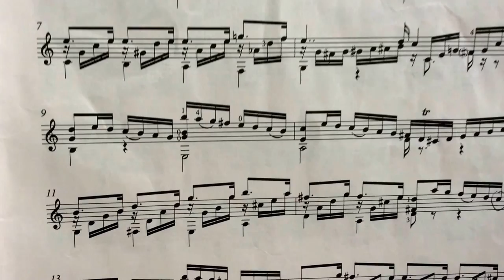Trailer Cd Giulio Regondi, Studio n.1, esegue Fabio Federico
CURRICULUM OF FABIO FEDERICO
Professional training concert activity competitions and contests, record, production, reviews.

Professional training
Fabio Federico is born in Rossano on October 8 1974. At the age of 20 he qualified from the "Stanislao Giacomo Antonio" Music Academy of Cosenza.
He attended courses specialising in the guitar repertoire of the 19th  and 20th.  Centuries held by illustrious exponents of worldwide fame such as: Angelo Gilardino, Tilman Hoppstock, Maurizio Colonna and Luigi Biscaldi.
In 1998 he graduated with distinction from the International Academy of Higher Specialisation "Lorenzo Perosi" of Biella, tutored by the guitar player/composer Angelo Gilardino.
In June of 2013 he received his Master's Degree of Music at the Conservatory of Avellino in as a soloist under the direction of Maestro Lucio Matarazzo.

Concert activity and Competitions/Contests.
He began concert activity at the age of 9. He was guest in numerous  television programmes and he recorded some soundtracks for fiction TV. He proposed 19th and 20th Italian composers' works in live radio broadcasts all over the world investigating and renovating the guitar repertoire. Now, he is playing and giving lectures in different countries such as Germany, Poland, Australia, United States, Guatemala, Venezuela, Hong Kong, China, Canada, Denmark and Sweden. He is also taking part in important Italian concert seasons with great approval of the critics and popular success.

He has won numerous prizes in national and international contest for guitar, including the Benvenuto Terzi of Clusone (Bergamo), the International Guitar Contest of Lagonegro, the XIII National Contest City of Parma, the XIV International Contest Nicola Fago of Taranto, the International Contest Emilio Pujol of Sassari, the National Contest City of Castelfidardo

Record production
In 2005 he began his record production with the CD "Estudios" ( Ethnoworld c 2005) now available Reviews. He recorded in exclusive the whole repertoire of Romantic composer Giulio Regondi for "Sei Corde" magazine and "Suonare" Records. He recorded a " 800 guitar vol.1" for dot Guitar Magazine.

Reviews
"He is a guitarists guitarist"
Business Today, USA
"One of the most interesting virtuosi on the new national guitar scene"
Guitar Club
"He is gifted instrumentalist, excellent technique and great self-confidence in public: sound, mental clarity, memory, presence make him a concert player who always gives the exact impression of knowing what he wants to do with the music he plays, and knowing how to do it with precision and nonchalance. "
Angelo Gilardino
"...the Calabrian guitarist demonstrates an extremely qualified mastership leading to virtuosismo, typical of this interpretation of the 19th . century"
Guitart
"...in the studies of Gilardino the technical exuberance of the Calabrian musician takes pride of place and gives back to the text its expressive strength/force..."
 Sei Corde.